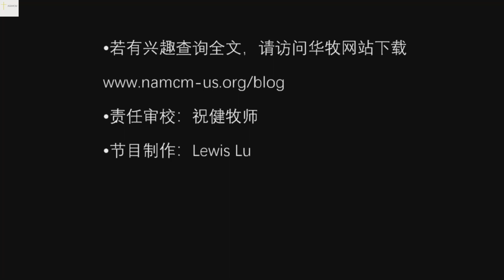(第43辑)【三源合流论坛信息节选/托德参赞/基督徒智库怎样看待政治，全球化，和公共平台(2)】Audio + Subtitles/Kingdom 123/ Bro. Todd (2 of 2）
特此鸣谢以下联合主办单位及服事的弟兄姊妹
     -华人牧者团契
     -拉斯莫斯华人基督徒团契
     -阿布奎基华人基督教会
了解更多有关论坛的内容，欢迎访问国度连接123论坛网站
责任审校：祝健牧师
节目制作：Lewis Lu
托德参赞曾历任美国外交官达二十年之久，如美国驻欧盟布鲁塞尔政治参赞，美国驻慕尼黑领事馆政经参赞，及美国驻墨西哥蒙特雷领事馆公共事务参赞等。托德是“跨大西洋基督教公共政策智囊团”的创始人，曾任阿克顿研究院宗教与自由研究所的主任